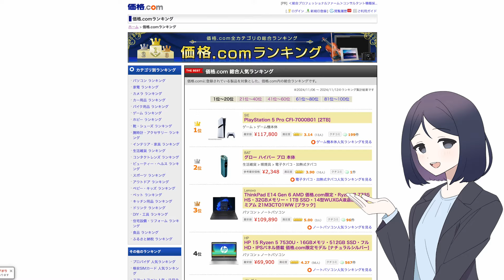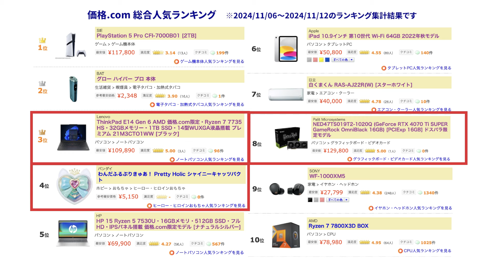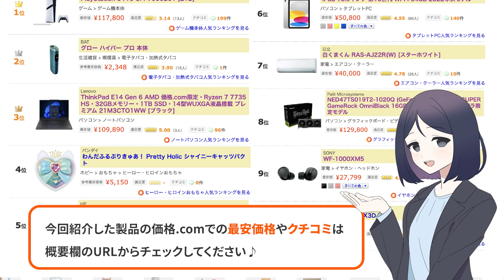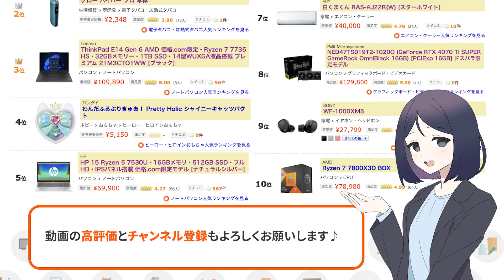【人気家電】価格.com総合11月ランキング！1位はあの人気ゲーム機！（11月11日第2週）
11月の価格.com 総合人気ランキングを紹介します。今回は３つの製品をピックアップしました。

価格.com 総合人気ランキングとは
価格.comに登録されている製品を対象とした
価格.com内の総合ランキング
製品のページへのアクセス数や
推定販売数などから算出したランキング。

■目次
0:00　オープニング
0:27　今月のトップ10
1:08　ThinkPad E14 Gen 6 AMD 価格.com限定
1:41　わんだふるぷりきゅあ！ Pretty Holic シャイニーキャッツパクト
2:31　グラフィックボード　NED47TS019T2-1020Q

■トップ10（2024年11月6〜12日）
1位　PlayStation 5 Pro CFI-7000B01 [2TB]

3位　ThinkPad E14 Gen 6 AMD 価格.com限定

4位　わんだふるぷりきゅあ！ Pretty Holic シャイニーキャッツパクト

6位　iPad 10.9インチ 第10世代 Wi-Fi 64GB 2022年秋モデル

7位　白くまくん RAS-AJ22R(W) [スターホワイト]

※この動画ではVOICEVOXを使用しています